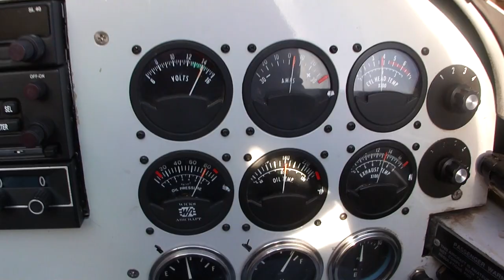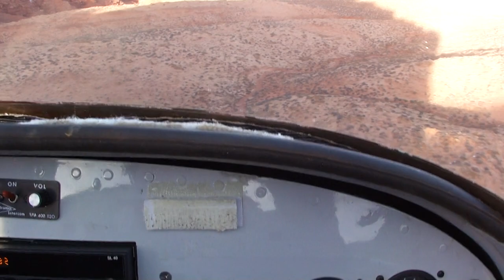Flight thru canyons to Monument valley 12-31-12.MTS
Pilot R.Krissman taking special route to Navajo National Monument from Kayenta, AZ.